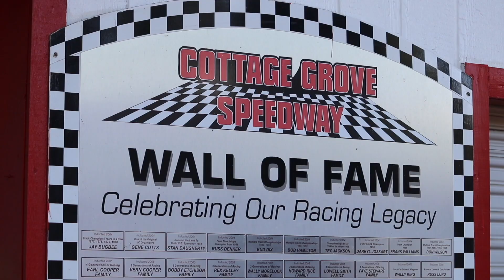CARLY BEAT TANNER IN THE SPRINT CAR! Another Great Night For The 22C!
Thanks to FloRacing for sponsoring this video! and sign up now to watch the upcoming Dirt Late Model Dream at Eldora Speedway June 9th-12th, the Lucas Oil Chili Bowl in January and much more!

Carly beat Tanner in the sprint car! This was another great night for the 22c! Carly had a great run going from 8th to 4th at the Cottage Grove Speedway in the 360 Limited Sprint Car division. The dirt track started out the night with a ton of grip, but slowly slicked off and became mulitple groves wide. Carly used the bottom mainly to pass a lot of cars in the feature. Such a fun night!

MY GEAR FOR RECORDING ONBOARD VIDEOS :
Go Pro Hero 8
Go Pro Hero 7
Go Pro Mount
Hero 8 Case
Hero 7 Case